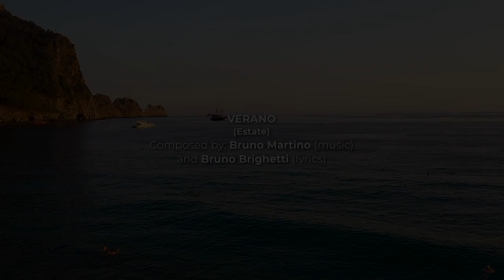Verano (Estate) Cover - Marcela Ro Feat. Jorge Estrada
Estate Composed by Bruno Martino (music) and Bruno Brighetti (lyrics)

Arrangement by Jorge Estrada

Marcela Ro – Voice
Gilberto Gonzalez – Guitar
Jorge Estrada – Keys, Vocals and Overdubs
Randy Tico – Bass
Kevin Winard – Drums

Recorded at GG Studios and Red Fortress Studio
Video Editing by Paulo Martinez at Intangible Productions